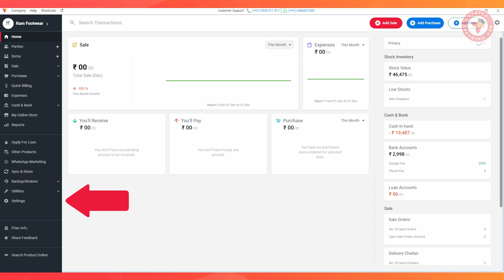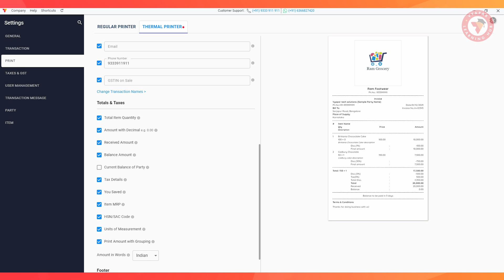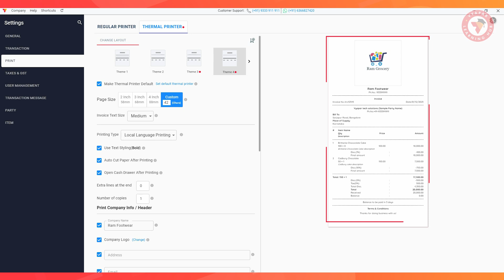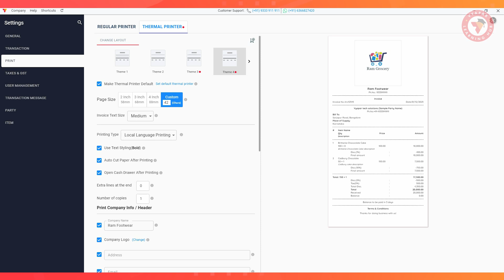How to print bill in thermal printer II Thermal printing ke liye new themes II Vyapar Desktop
. 🌟 Explore Vyapar's New Thermal Printing Themes! 🎨
🚀 Exciting News Alert! Vyapar Unveils Stylish Thermal Printing Themes for Your Business Needs!

🎉 Elevate your printing experience with our latest update - introducing brand-new themes for thermal printing on Vyapar! Whether you're running a retail store, managing inventory, or issuing invoices, these themes add a touch of professionalism and flair to your documentation.

🔥 Highlights::
Customization at Your Fingertips: Personalize your receipts, invoices, and labels with a variety of eye-catching themes. Make your business documentation stand out effortlessly.

Professionalism Redefined: Impress your clients and customers with sleek, modern, and professional-looking prints. Create a lasting impression with every transaction.

User-Friendly Interface: Easily navigate through the Vyapar app to choose, customize, and apply your preferred thermal printing theme. No technical expertise required!

Effortless Integration: Seamless integration with your existing thermal printers. No hassles, just enhanced aesthetics in your daily business operations.